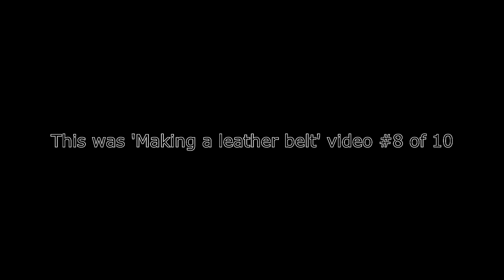Making a custom leather belt #8 - как сделать кожаный ремень - saddle stitch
This is the #8 of 10 videos that explain the process of making a custom made carved belt.

There are plenty of similar tutorials for English-speaking audience, so this one is made to help Russian speakers.

English subtitles are included - enable them by clicking on the (CC) button under the video or see the transcript below.

Это восьмой из десяти видео файлов демонстрирующих процесс создания кожаного ремня.

Transcript:
To make a belt stronger and nicer it should be stitched.

A groove was cut along the edge and the holes were marked with an overstitch  wheel.

I made the holes with an awl.

This is a nylon thread number 150.

It is not waxed and for hand stitching it should be waxed.

I used this thread for a test. And actually one shouldn't do so.

A waxed thread is preferred. And usually I use linen thread, not the nylon one.

Wax on a thread is important to 'lock' threads inside the holes.

We start sewing with two needles using saddle stitch.

The needles must be blunt. You can buy blunt needles for hand stitching.

But in this case I needed very thin needles, so I used two regular ones and blunted and polished their points.

Saddle stitch is the most durable stitch. Both threads go through each hole, and if one breaks, the other will keep the bond.

To make the thread look nice, it is important to go through each hole in the same order.

No matter if you start from the front or the back side of the leather, no matter if one thread passes over the other.

But it is very important to remember the order how you did the first stitch and repeat it every time in the same sequence.

It is important to tighten each stitch with the same strength.

You can wear sport gloves to prevent damaging your finger skin during stitching. Then it'll be easier to tighten the thread.

This video was taken on my work table, so you can see that the belt is moving and while stitching, I need to hold it in place.

This is very inconvenient. To stitch faster, it is preferred to have stitching pony or stitching horse.

Those made as two wooden planks with a clip that hold your item like a vise.

Then while stitching you do not need to think about and be distracted by holding your item, and it greatly increases the stitching speed.

Belt loops, after they dried up after painting, antiquing and protective layers, were also stitched along both edges.

Now I'm stitching them with a waxed linen thread.

These belt rings have no definite shape.

Many belts use ring like these. But to make our product look better, I will change their form.

Immersing the ring into the water, waiting a minute until it absorbs water.

Taking a wooden bar the same width as our belt.

It should have right angles on both sides, and it is cut at an angle.

I put the ring on the bar and pull it slightly. Leaving it in this position until it is completely dry.

Now the wet leather is pliable, but when it dries, it will remember the shape and look more elegant and pretty.

And of course, the wooden bar needs some good sanding. I shouldn't use a bar as one you've seen in this video.